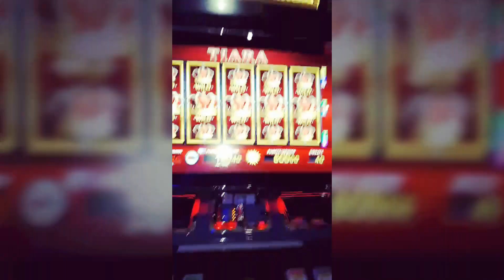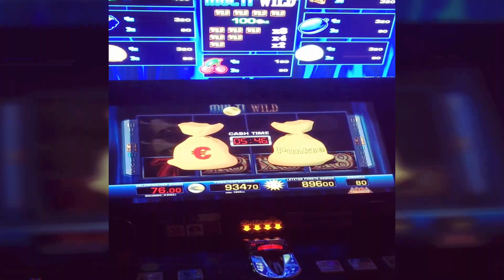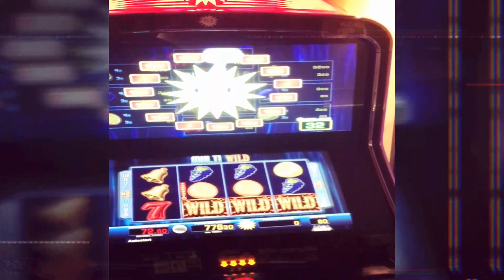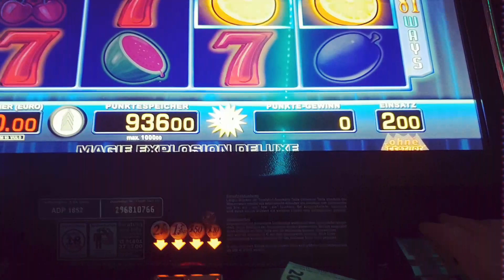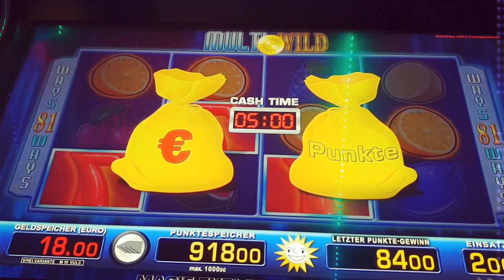MULTI WILD SIEBENER MIT WILD AG S KANN BEGINNEN 😂😊😆